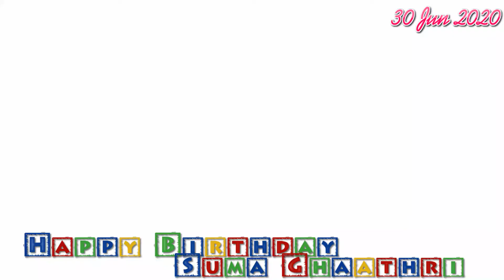Happy Birthday SumaGhaathri